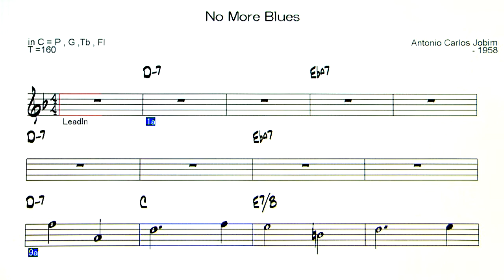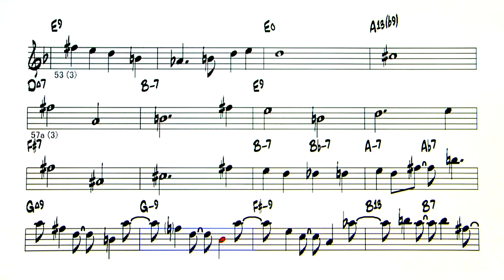No More Blues / Chega De Saudade - ( C Instrument )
Backing Track - No More Blues / Chega De Saudade 「想いあふれて」
 ( by Antonio Carlos Jobim - 1958 )